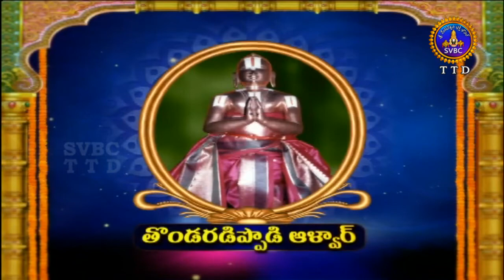Alwar Srisukti | Ep 2149 | 22-05-18 | SVBC TTD